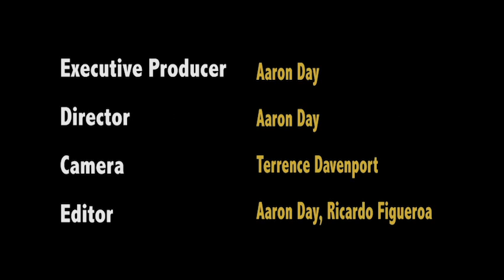2015 WVSU vs Glenville Highlights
Highlights from WVSU's 24-21 victory over Glenville State